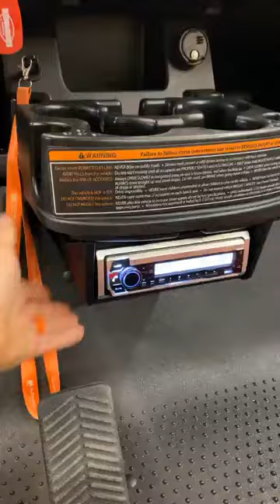An audio system in a golf cart!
We installed a nice marine audio system in this golf cart featuring Kicker marine 4" drivers.